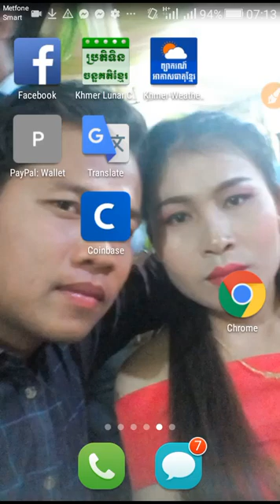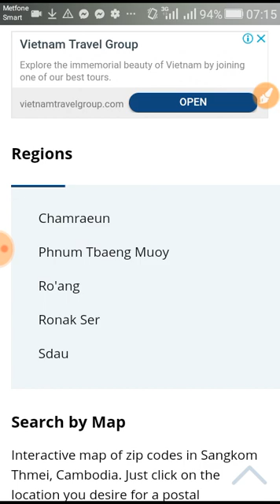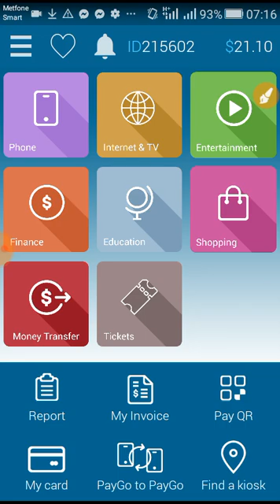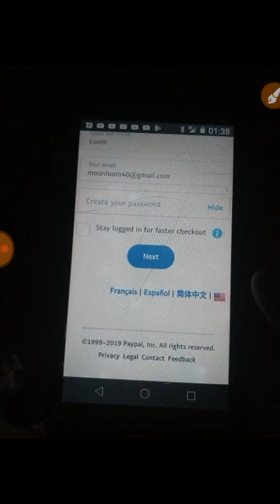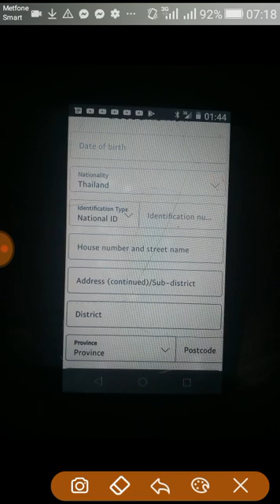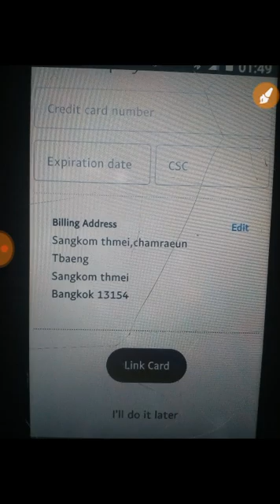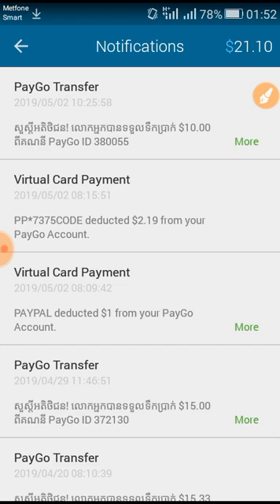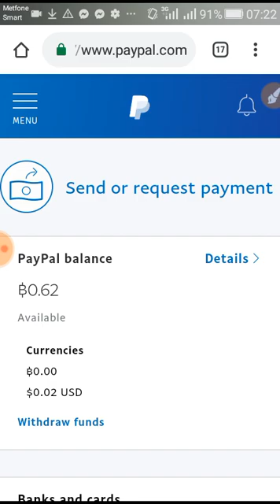របៀបបង្កើត account paypal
In this video I will show you how to create a paypal account for withdrawal in Cambodia